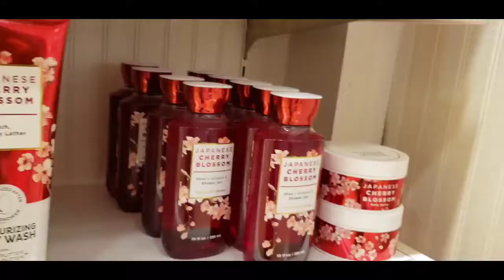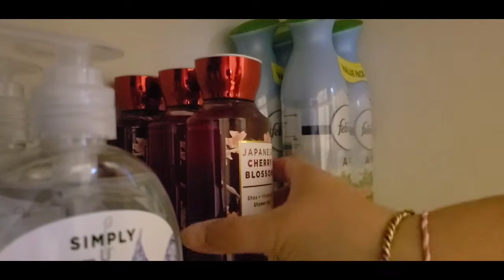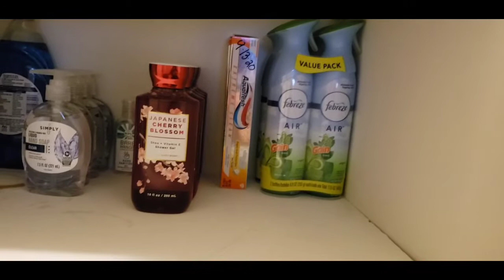Cleaning & Organizing Day! | Rov Qab Los Tu Kuv Lub Apartment Dua Lawv... | Vlog #28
Back to cleaning and organizing my apartment again.. My weekend routines. Tu Vaj Tu tsev dua.

make sure u guys check on my video about my free giveaway!